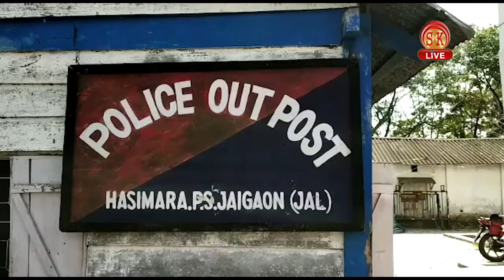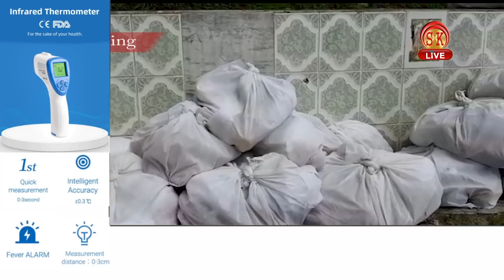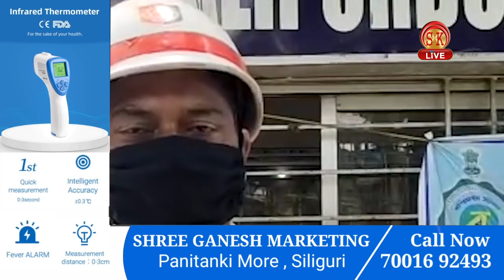Nepali News | Afternoon | 9th May 2020 | North Bengal & Sikkim News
Nepali News | Afternoon | 9th May 2020
१.देशमा कुल सङ्क्रमित सङ्ख्या ५९,६६२, जसमध्ये १७,८४७ जना भए स्वस्थ भने ३९,८३४ जना उपचाराधीन छन्।
२. जीटीए क्षेत्रका मानिसहरूले आफ्नो घर फर्किनको निम्ति जीटीए र राज्य सरकारको कुनै पनि फारम भर्दा हुने गोजमुमो अध्यक्ष विनय तामाङको भनाई।